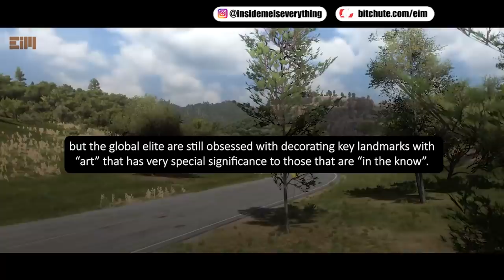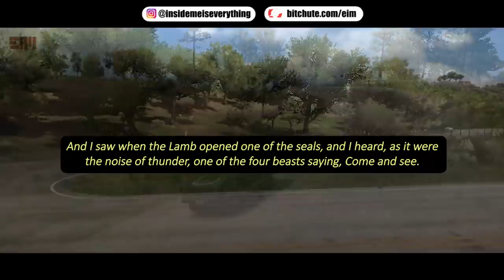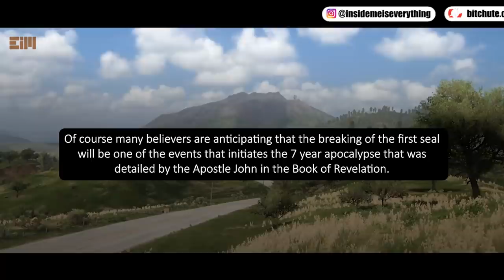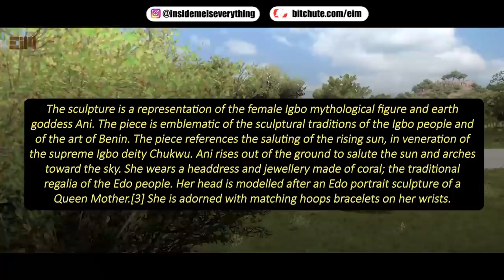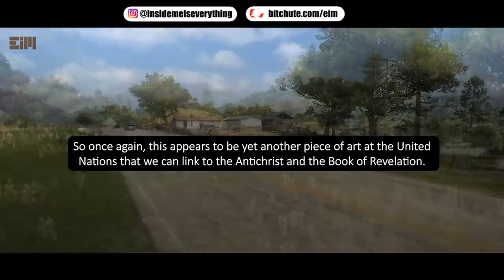THERE IS NO TURNING BACK NOW!